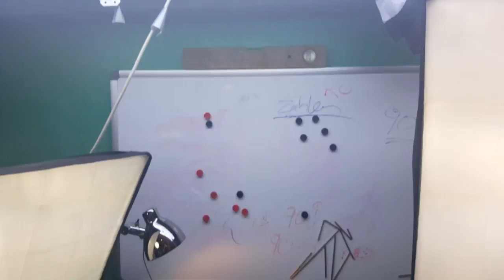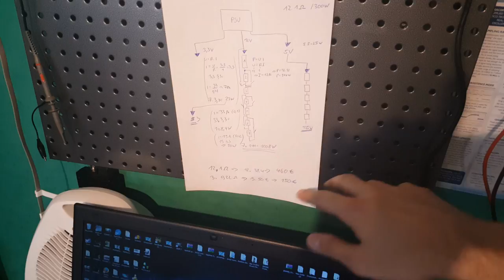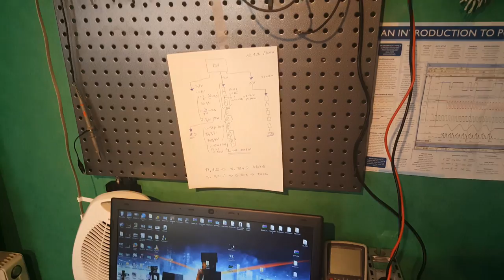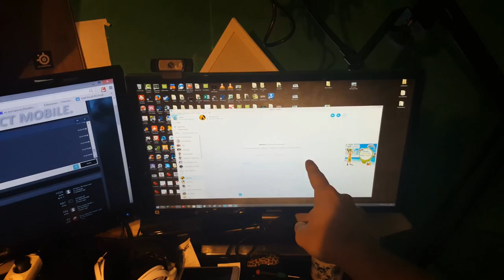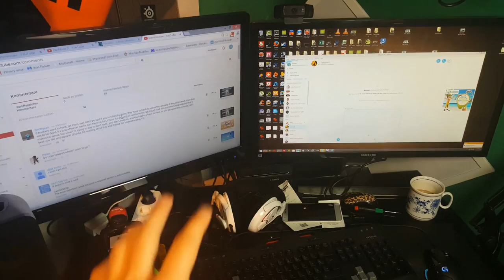Roomtour + Future Plans on my channel ! ~ ITXtutor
Here comes a quick roomtour of my recording "room" and my future plans on the channel. I hope you guys like it :-) Don't worry, minecraft, smartphones and android is a part of my life and will be forever on this channel.

Cheers,

Steven